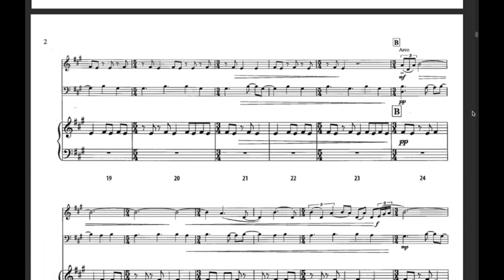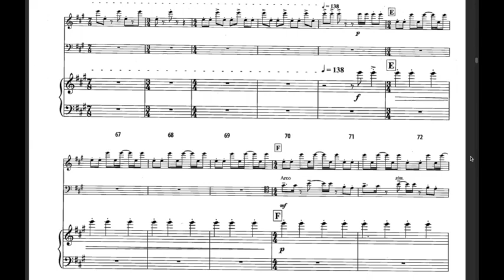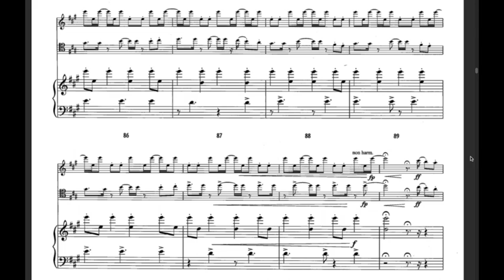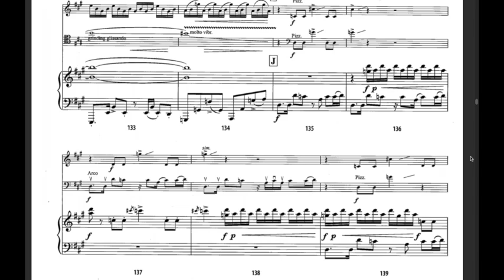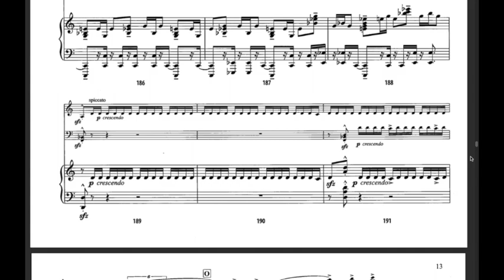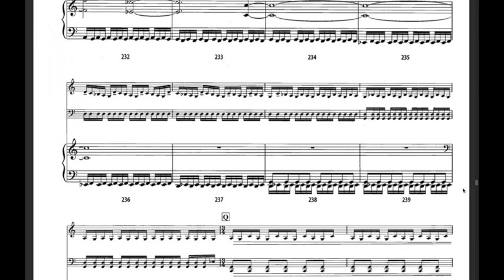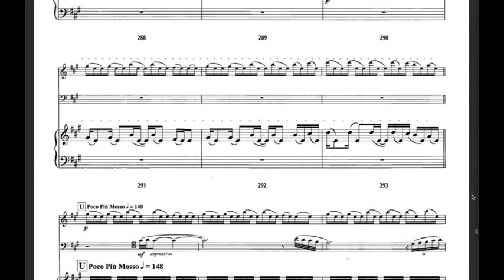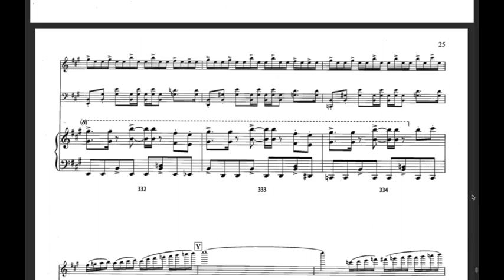Hindson Rush: Score Read Along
Score Read-Along of Matthew Hindson's Rush (Piano Trio Version)